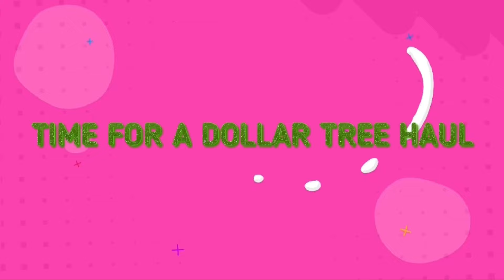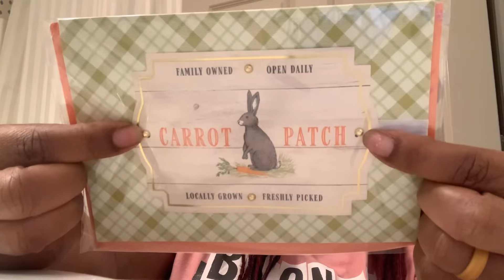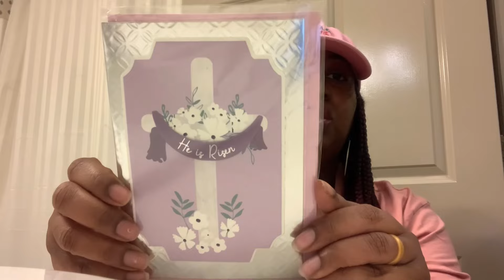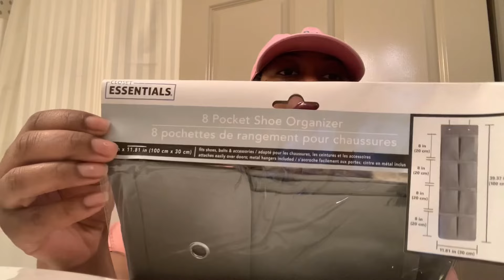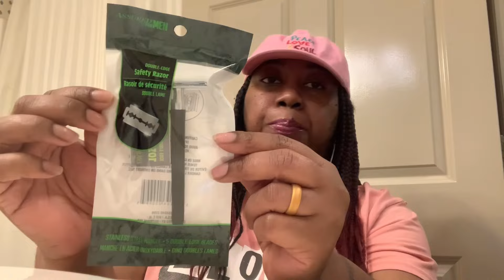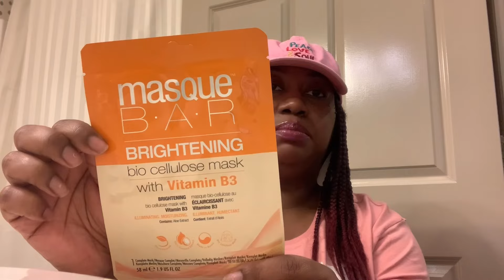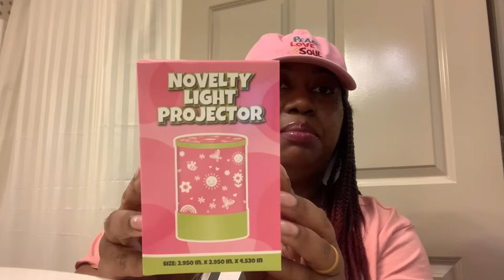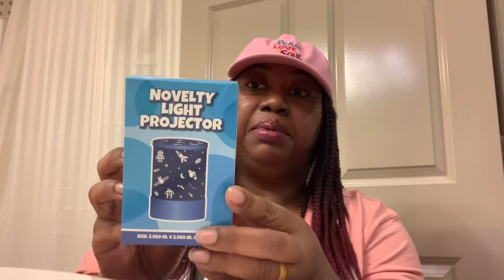SPECTACULAR Sunday Dollar Tree Haul🤩 NEW New Finds‼️